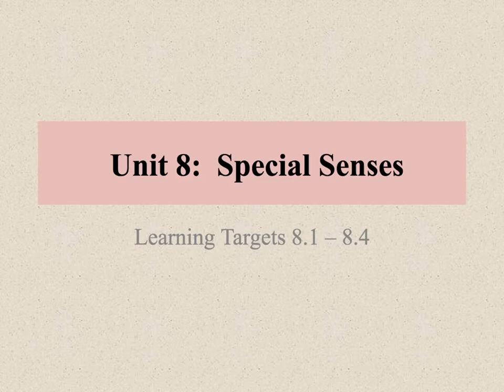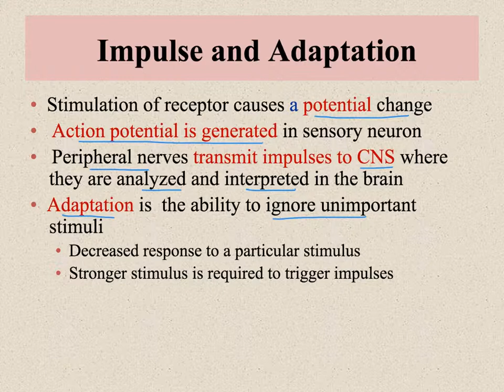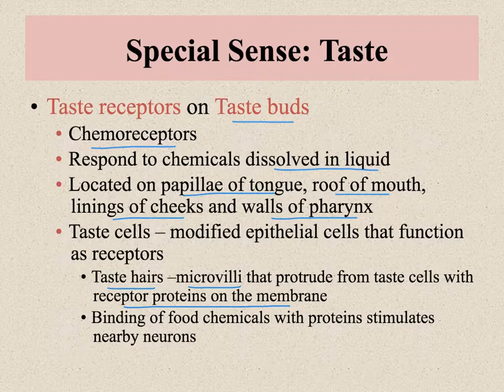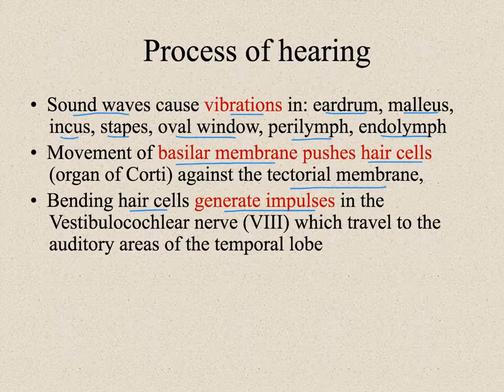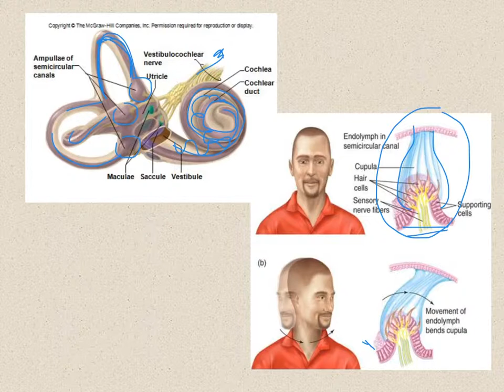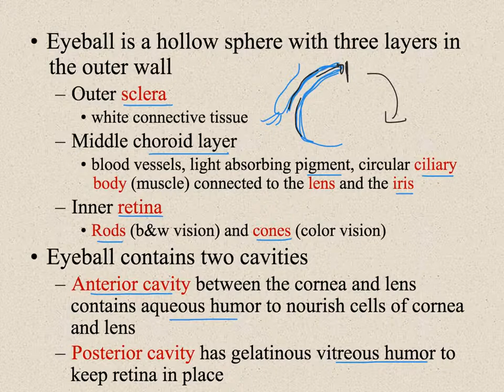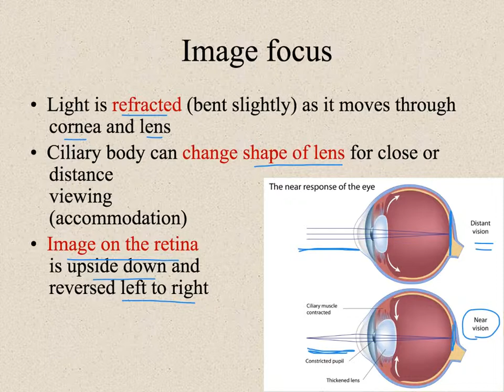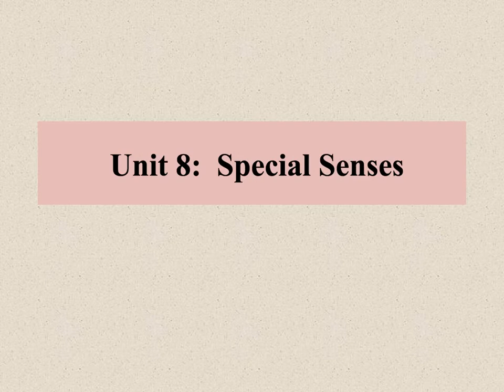Unit 8 Special Senses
For Adv Biology